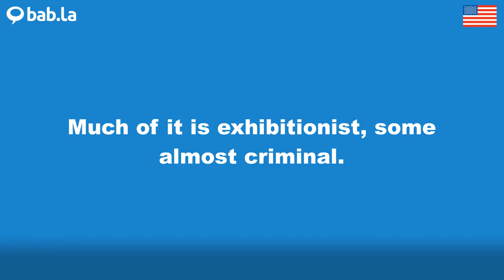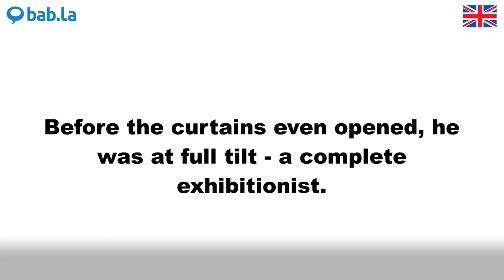EXHIBITIONIST pronunciation | Improve your language with bab.la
Improve your spoken English by listening to EXHIBITIONIST pronounced by different speakers – and in example sentences too. Learn and love languages with bab.la.